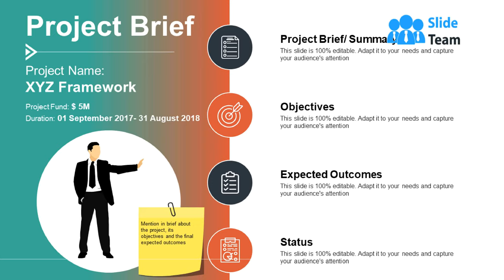Project Brief Objectives Ppt Summary Example Introduction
Presenting this set of slides with name Project Brief Objectives Ppt Summary Example Introduction. This is a four stage process. The stages in this process are Expected Outcomes, Objectives, Status, Project Brief, Summary.